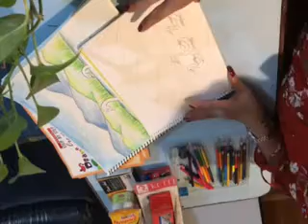Arts Part 2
Arts

Give your child a chance to embrace his artistic side. Try these great arts and crafts ideas: Whether it's learning a new handcraft like crochet or getting messy with paints, your creative kid will love exploring the many ways to express himself.